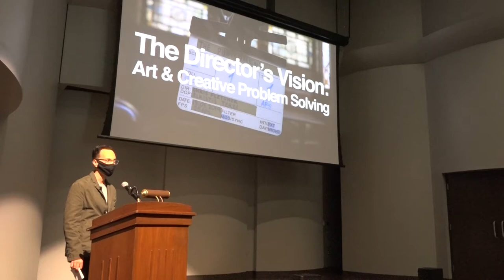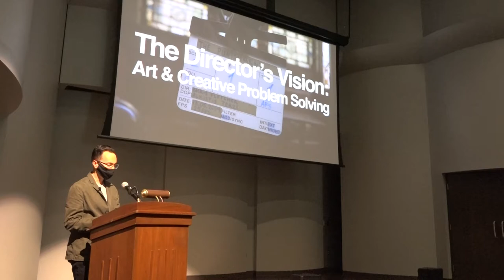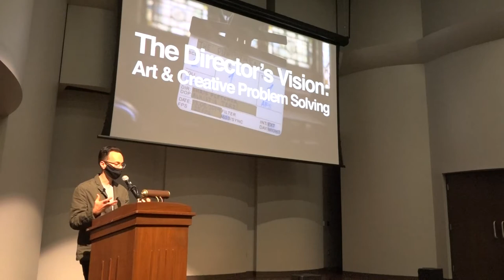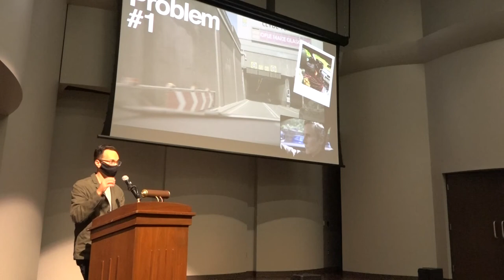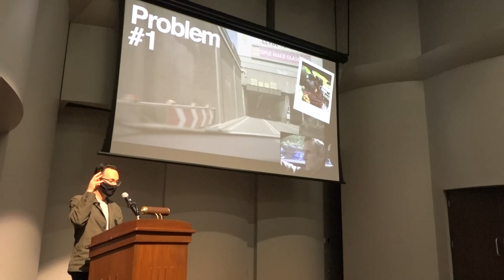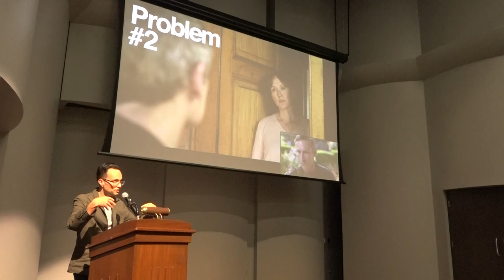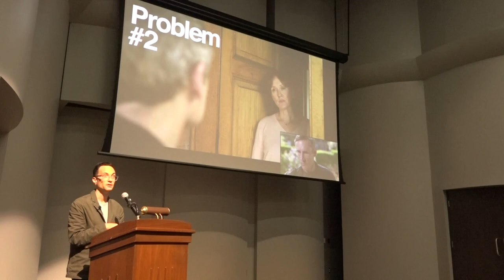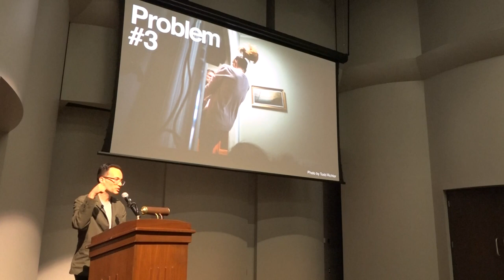The Director's Vision: Art & Creative Problem Solving - SCF Faculty Lecture Series Fall 2021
Chris Fletcher shares his experience in the production of his short film "THE PUNISHMENT," which won awards at Atlanta Shortfest 2021, Beaufort International Film Festival 2021 and Knoxville Film Festival 2021.

Fletcher earned an MFA in Advanced Film Practice from Screen Academy Scotland at Edinburgh Napier University. He is currently a professor of film at the State College of Florida, Manatee-Sarasota.